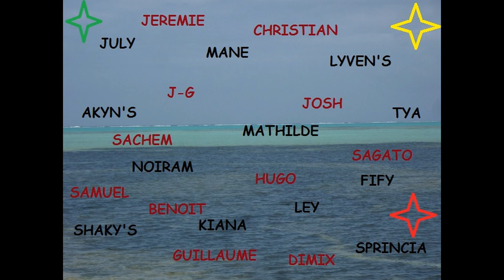D A B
KIss bAnde vieU trOn'!!